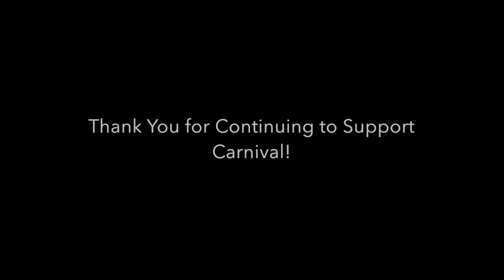2020 Carnival and Virtual 5K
HB seniors spent much of the last year planning an Olympics-themed Carnival and 5K Race that can no longer take place in the traditional format. But even though the 2020 international games have been canceled, HB girls will not be deterred, and Carnival will go on. Support the class of 2020 and Girls With Sole during the 2020 Virtual HB Carnival & 5K.